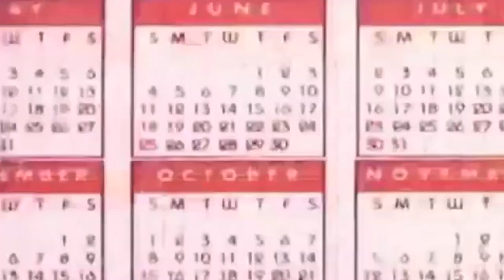Adam Lambert & KISS - Medley REACTION